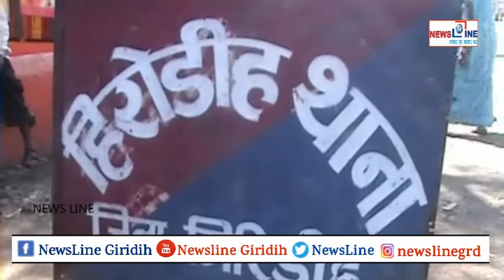Newsline Bulletin 21 JULY 2021